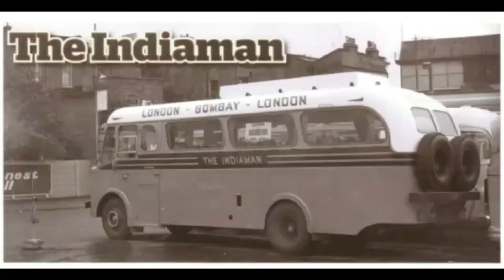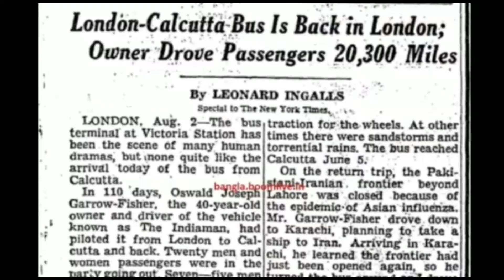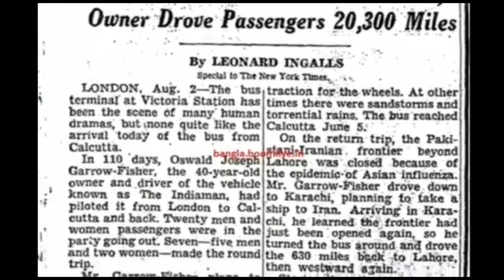DELHI TO LONDON A DREAM JOURNEY -ഡൽഹിയിൽ നിന്ന് ലണ്ടൻ വരെ ഒന്ന് പോയി വന്നാലോ -ബസിൽ 🚌